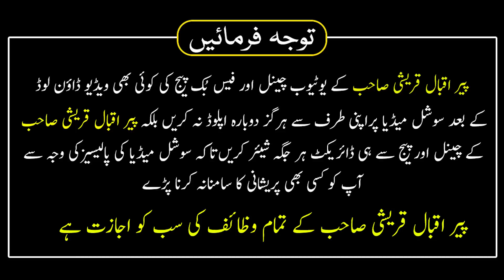6 Muharram Ka Wazifa Mal O Dolat Ka Pane Ka Wazifa || Wusat e Rizq Ka Wazifa